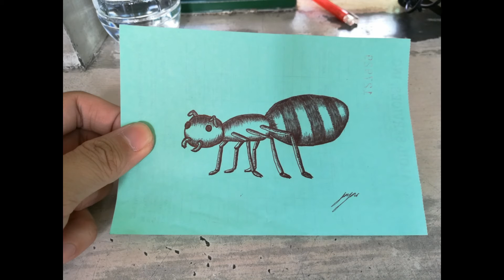My november 2018 drawings.